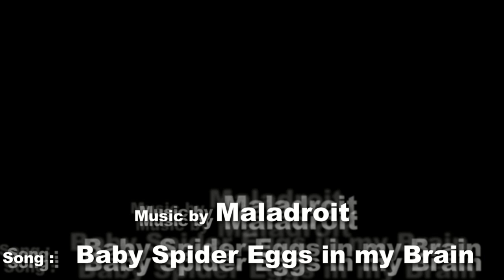Cambarellus patzcuarensis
Cambarellus patzcuarensis  orange in 300 ltr tank